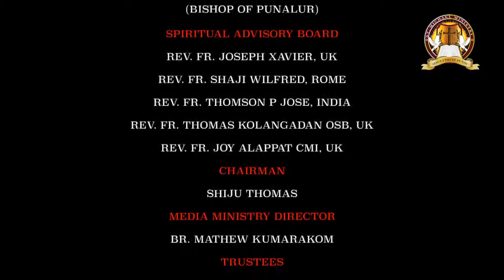Jeeva gin 1 Nammude Amma - Mother Mary - for Marian TV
Talk about Mother Mary.